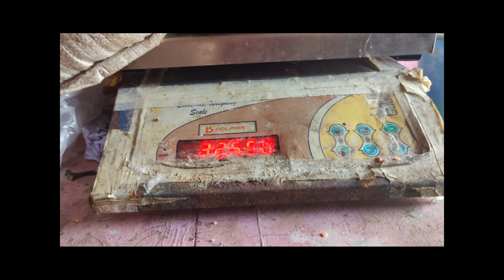Saila mama makes 60k in 6 days।Nepal।vlog4।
नेपाल बसाइको क्रममा एक बिहानमा खिचिएको भिडियोलाई यस भ्लगमा समावेश गरेको छु । यसमा विशेष गरी कार्तिक महिनाको आत्तुरीको एउटा विहान देख्न पाइन्छ । साथै, नेपालमैं बसेर स्वरोजगार हुनुभएका मेरा एक आफन्तसँग वहाँको व्यवसायिक दिनचर्याका बारे छोटो चर्चा गर्ने कोशिस गरेको छु ।